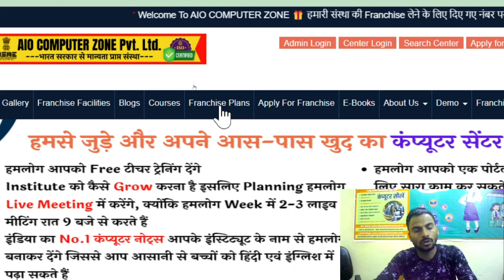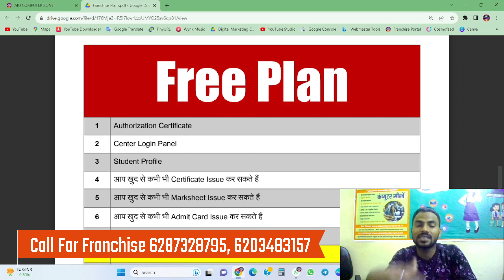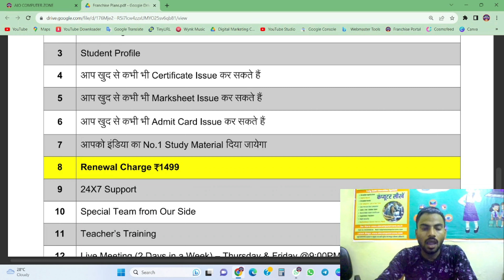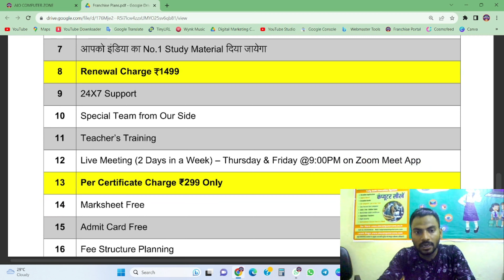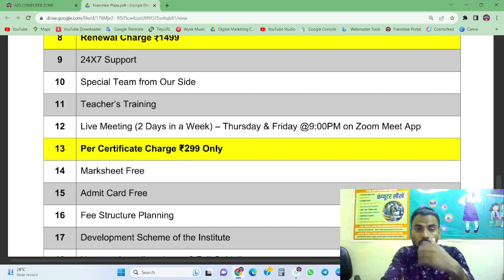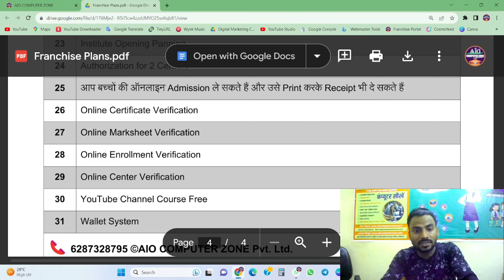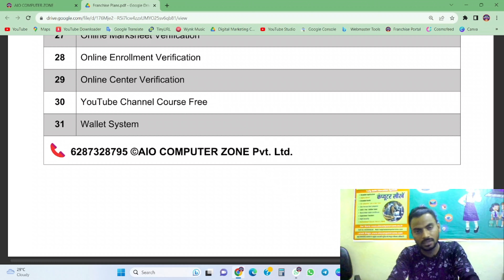Our Computer Center Free Franchise Facilities (All Over India Free Computer Center Franchise)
Apply for Franchise